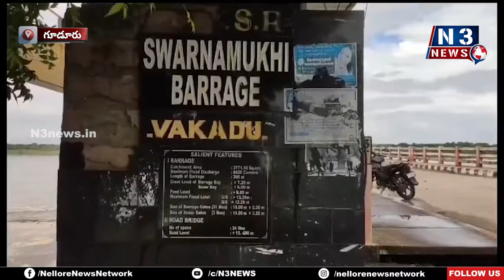గూడూరులో జోరు వ‌ర్షం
- లోత‌ట్టు ప్రాంతాలు జ‌మ‌యం
- ఆనందంలో రైతులు